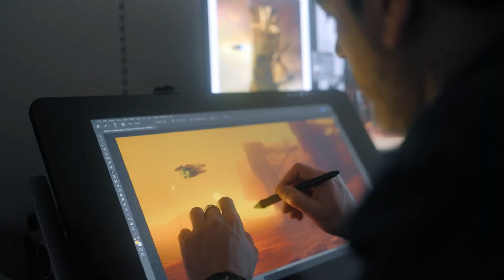Starfield's Hidden Wonders